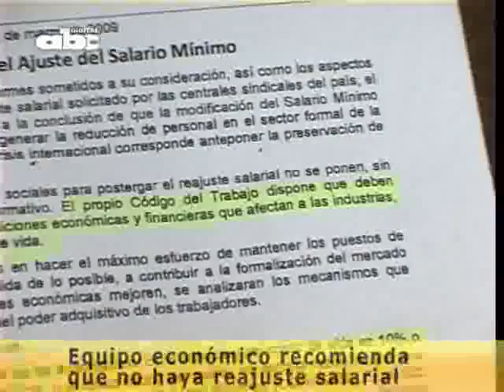Equipo económico recomienda no reajustar el salario